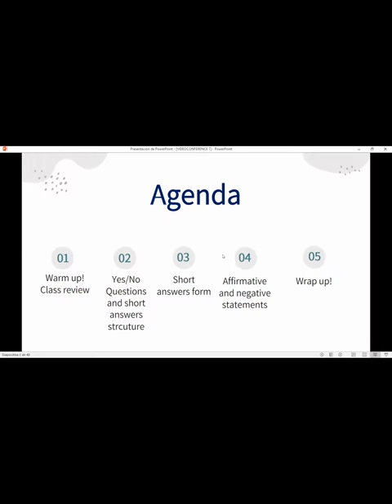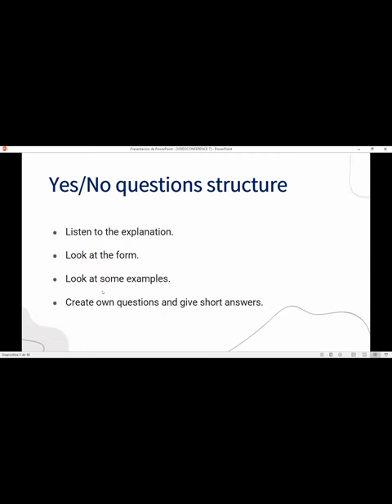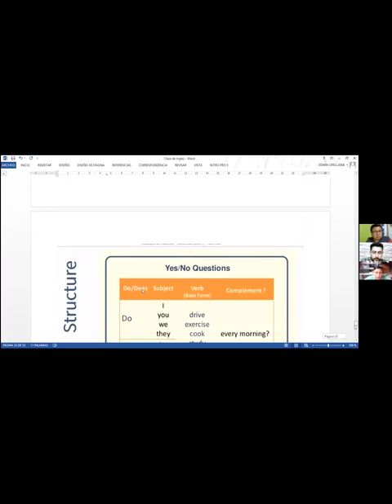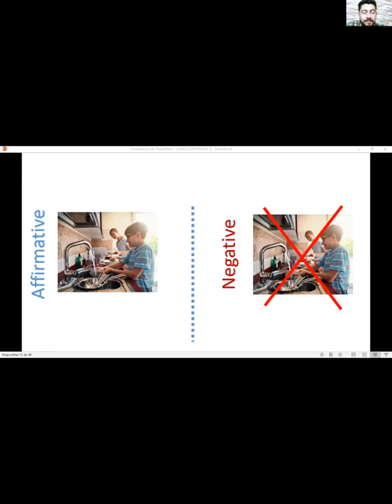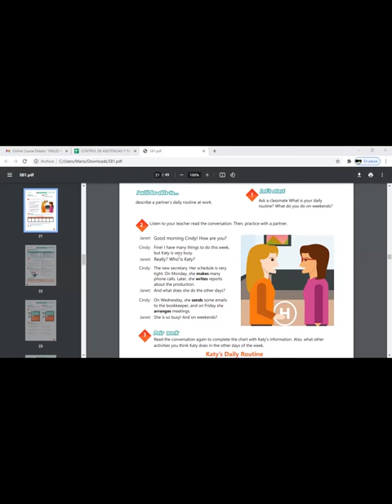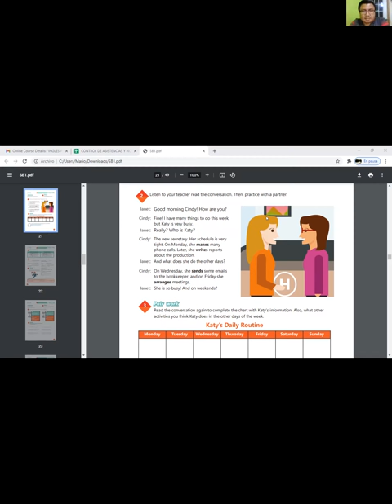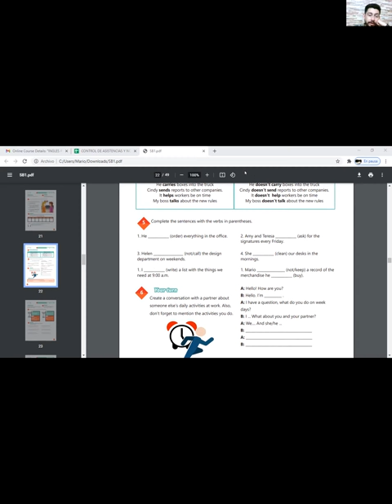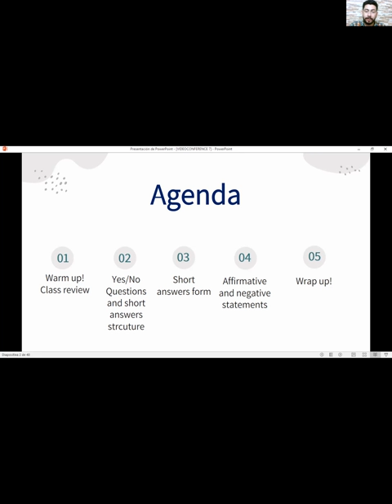Ingles Corporativo-Videoconferencia# 7 Yes / No Qiestions and Short Answers